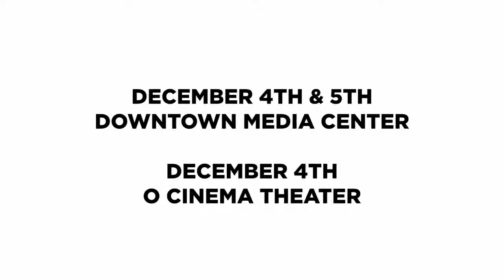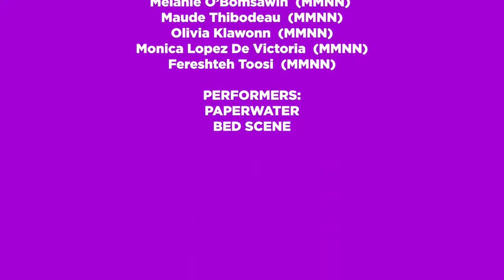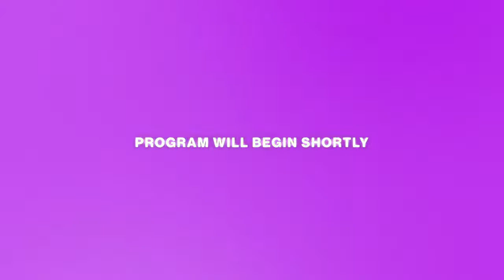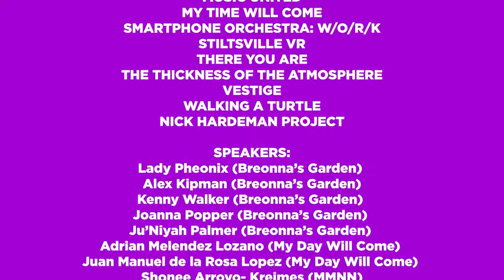Breonna's Garden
A talk with creator Lady PheOnix, Alex Kipman, head of Mixed Reality at Microsoft, Breonna Taylor's partner Kenneth Walker, and Joanna Popper, HP's Global Head of Virtual Reality for Go-To-Market and Location Based Entertainment.